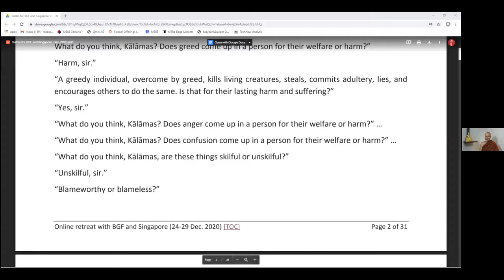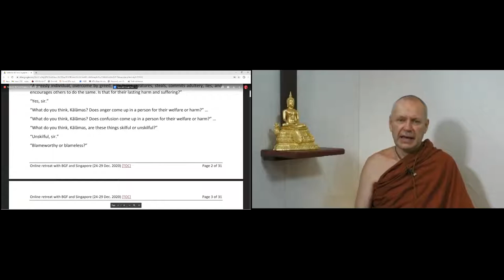Day2 Sutta with Ajahn Brahmali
2020 Year End Retreat with Ajahn Brahm. Jointly organized by Buddhist Gem Fellowship, Buddhist Fellowship Singapore and Bodhiyana Singapore.